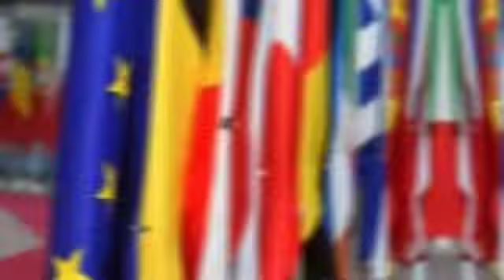press secretary of the President of Russia said the Kremlin